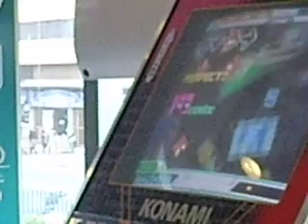David gets AAA in Let the beat hit em! Expert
Dance Dance Revolution EXTREME
Let the beat hit em! Expert x2 with bar AAA by David

My friend David getting AAA in Let the beat hit em! Expert using bar